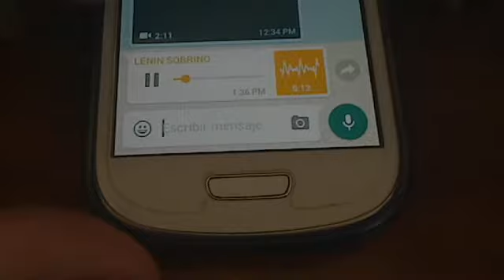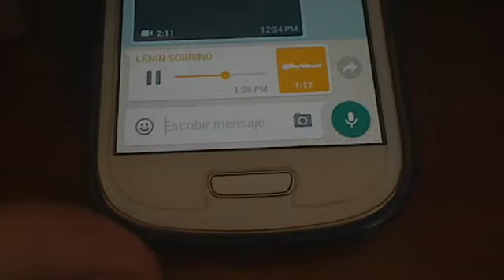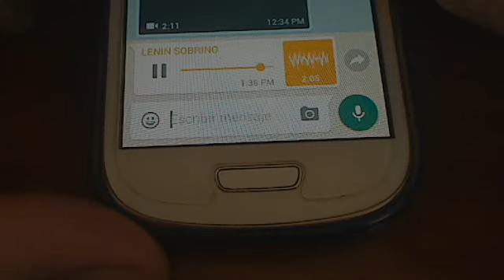Mensaje de José Guerra.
Cuidado con falsas informaciones por parte de la Dictadura. Escuchen lo que nos dice el Diputado José Guerra. Gracias